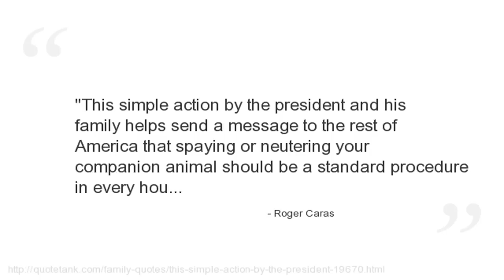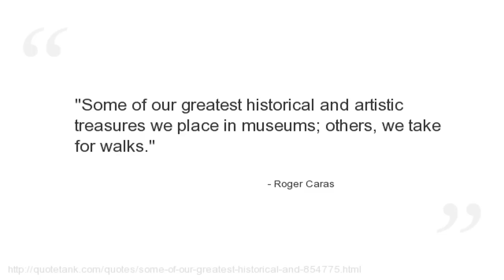Roger Caras Quotes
Who is Roger Caras?
 was an American wildlife photographer, writer, wildlife preservationist and television personality.